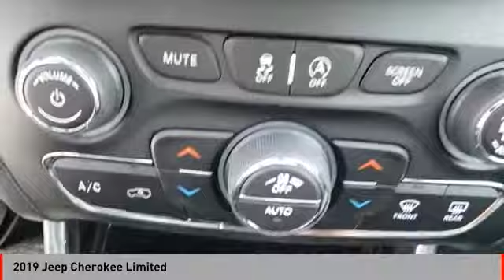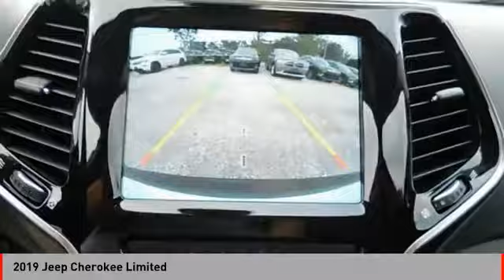2019 Jeep Cherokee 2019 Jeep Cherokee